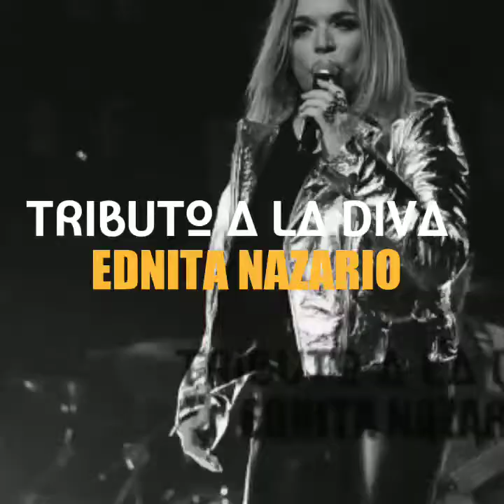Tributo A LA DIVA EDNITA NAZARIO (MARY ANN ACEVEDO)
Tributo a la Diva Boricua Ednita Nazario en Peppers Bistro con Mary ANN Acevedo